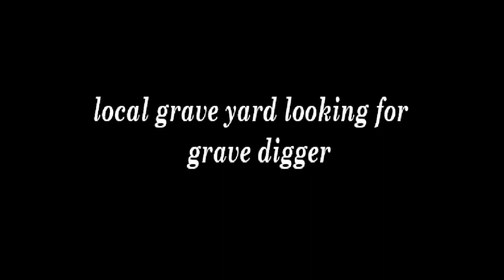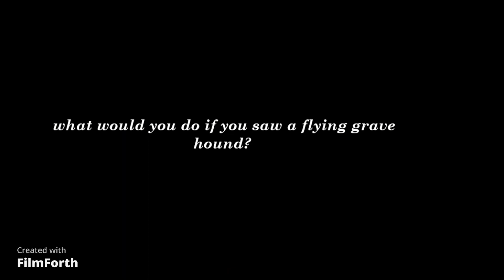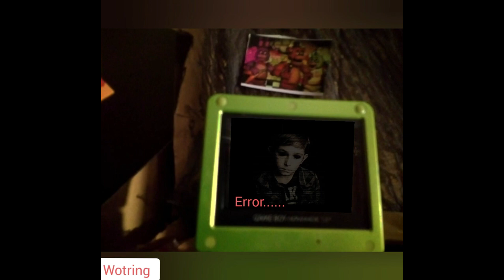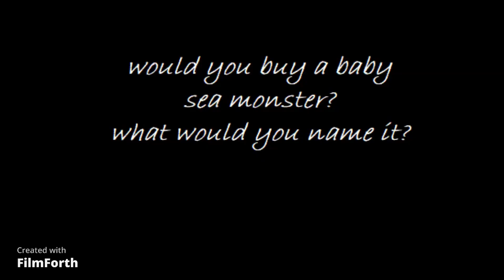spooks with bloo rat halloween marathon - eathens animation tv